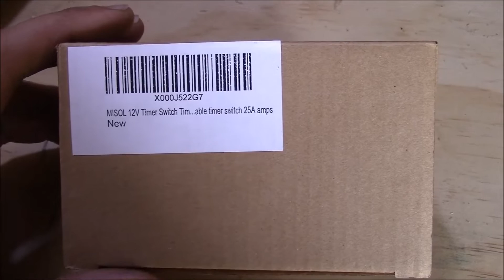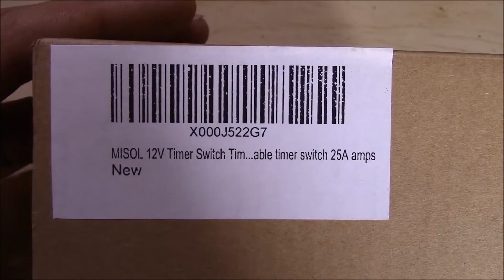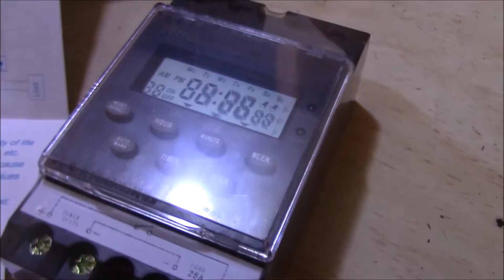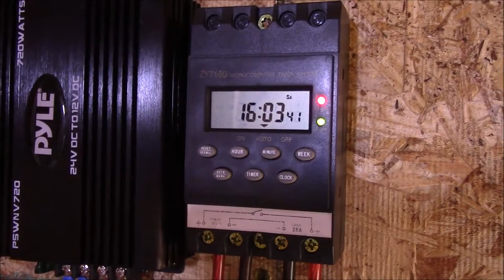DIY Automated Garden Watering System Part 3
This will be the final installment for this year, unfortunately.  I am having a hard time carving out time for making videos right now so I needed to wrap up this project quickly.  I intended to use some cool automation to control the watering but for now I will go with a programmable timer.

This timer got pretty good reviews and can handle a decent amount of power (25 amps ) for the price.  You can check it out here: